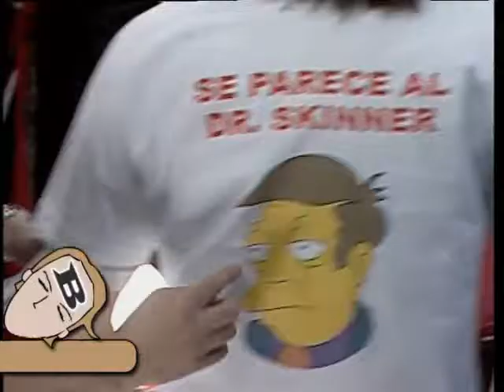BINNER, BINNER, BINNER el jingle de Hermes 2011